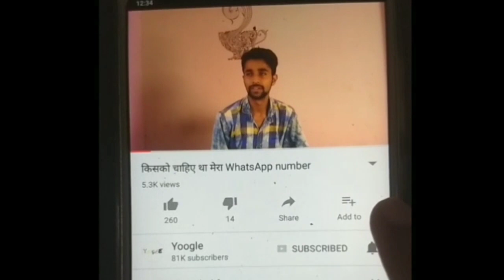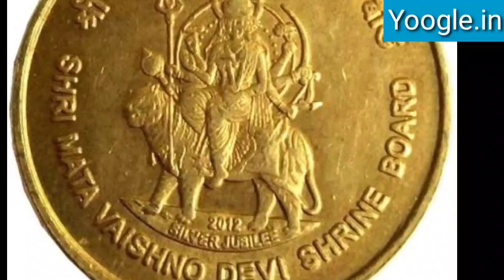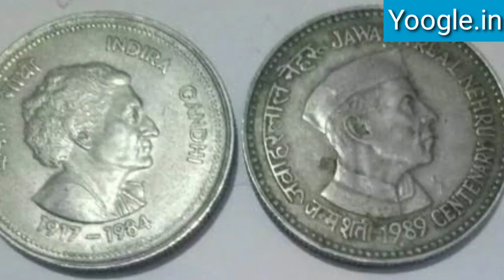See how and where to sell you coin